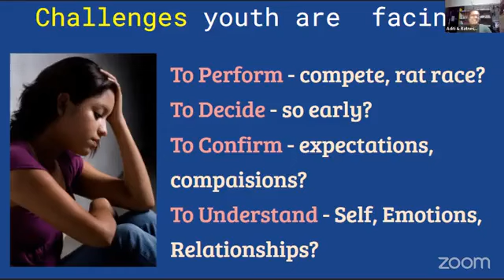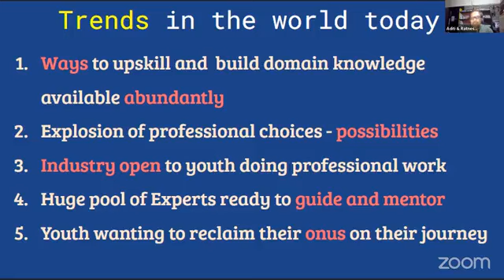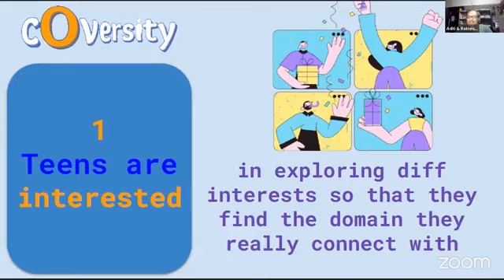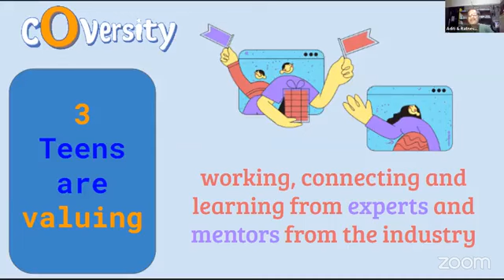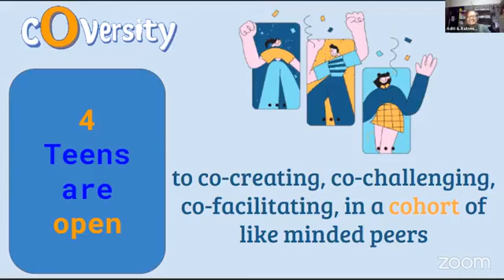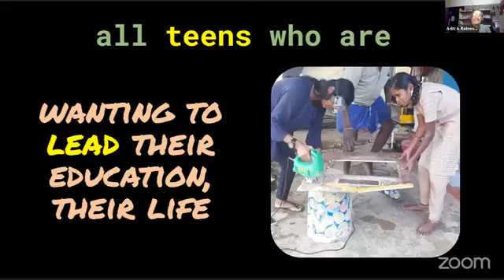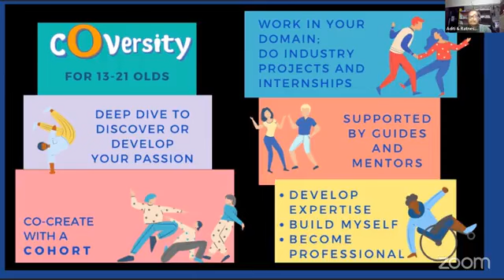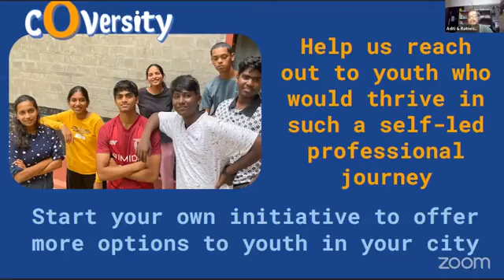Teens Unleashed: Unconventional Paths to Professional Discovery - Aarohi Coversity for Coach Circle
This presentation was made by Aarohi Coversity for The Coach Circle at their weekly networking meeting.
The Coach Circle is online networking community of coaches, Educators, Mental Health Professionals and Career Counsellors?
The Coach Circle that helps you connect, collaborate and grow your professional network globally.

Discover Passions. Grow Professionally.

A space for the youth (13 - 21 years) to come together as a cohort and deep dive into their interests by doing intense, industry-specific work. As a cohort, you co-create, co-do and co-facilitate your learning journey along with like-minded peers. Work in one or more domains to discover your passion and become a professional in your chosen domain. Live your passion as a profession with the support of guides, mentors and Aarohi community.

Aarohi is an OpenLearningCommunity for learners of all ages. Open to all kinds of interests, abilities, styles, and content areas. Learning by doing what one wants, how one wants, and self-reflection. Community to co-live, co-learn, and co-support each other.

More about Aarohi - AarohiLife.org